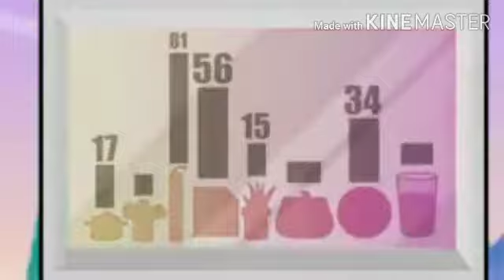Ultimate insanity | Best of chef hat